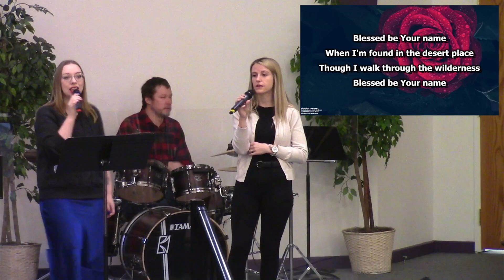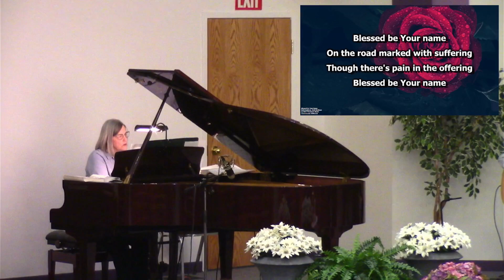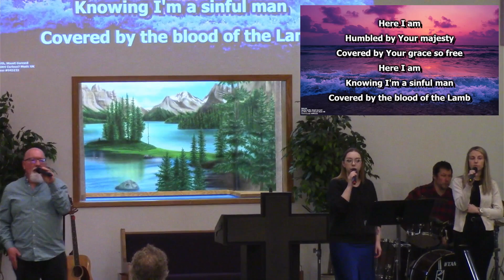Doubting Thomas - Pastor Andrew Candidating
Sunday Service Feb 5, 2023
John 20:24-31